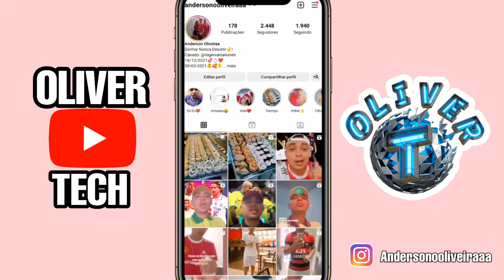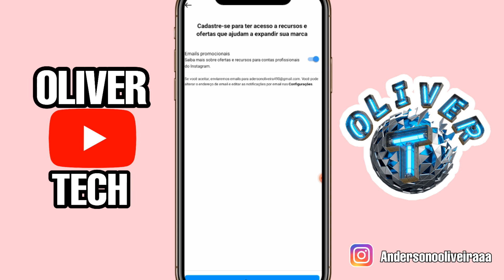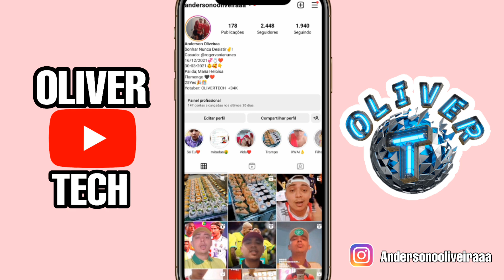Como Excluir todas as mensagens do Instagram de uma só vez (SEM PRECISAR DE APLICATIVO)